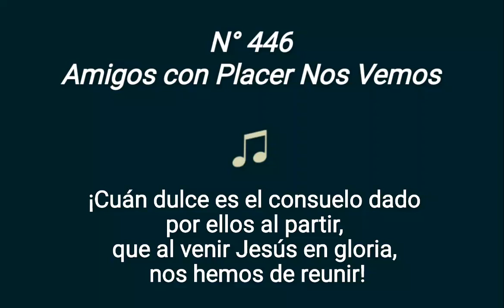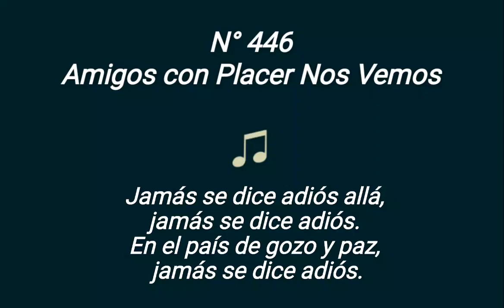446 Amigos con Placer Nos Vemos (Pista)